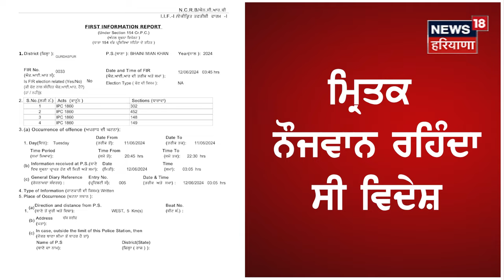Gurdaspur Murder News | ਜ਼ਮੀਨ ਦੇ ਟੁੱਕੜੇ ਪਿੱਛੇ ਵੱਢ ਦਿੱਤਾ ਭਰਾ | Crime News | Punjab News | N18V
ਜ਼ਮੀਨ ਪਿੱਛੇ ਭਰਾ ਨੇ ਵੱਢ 'ਤਾ ਵਿਦੇਸ਼ ਤੋਂ ਆਇਆ ਭਰਾ। ਚਾਚੇ ਦਾ ਸੀ ਇਕਲੌਤਾ ਪੁੱਤ, ਸਦਮੇ 'ਚ ਹੈ ਮ੍ਰਿਤਕ ਦਾ ਪਰਿਵਾਰ।

News18 ਪੰਜਾਬ/हरियाणा/हिमाचल एक क्षेत्रीय न्यूज़ चैनल है जिसपर ਪੰਜਾਬ, हरियाणा, हिमाचल, देश एवं विदेश की खबरें प्रकाशित की जाती हैं | समाचारों क साथ-साथ इस चैनल पर समकालीन विषयों पर वाद-विवाद एवं विशेष सीरीज भी प्रकाशित होती हैं जो की काफी रोचक एवं सूचनापूर्ण हैं | n18oc_Gurdaspur